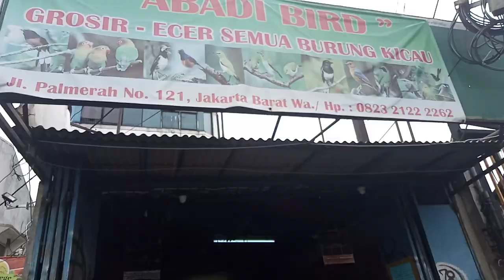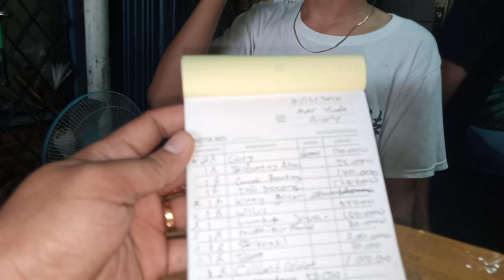Masuk burung sumatraan stok melimpah bos + kedatangan bos besar borong burung untuk aviarynya.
Bisa melalui toko online kami atau kirim manual